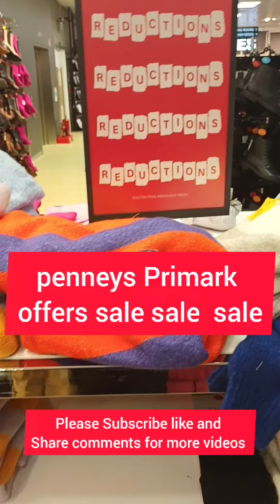Penneys Primark offers sale Reductions visit today dublin ireland